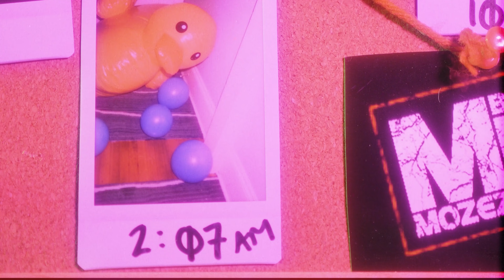Kaleb J. Day Dreams (Official Video)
Kaleb J. Day Dreams (2021)
Shot and edited by Lledrow Multimedia™  2021.